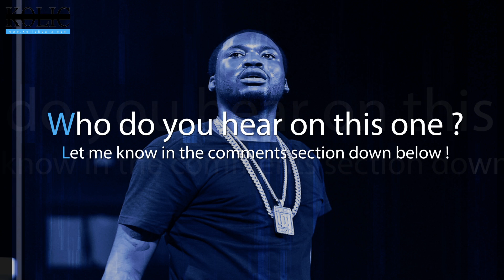Desiigner Type Beat 2017 x Meek Mill - Next Round (prod. by Kolic Beatz & nooBeats)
Desiigner Type Beat 2017 x Meek Mill - Next Round

Welcome to the Official YouTube Channel of Music Producer Kolic Beatz. If you're looking for Designer Type Beat, Travis Scott Type Beat, Kanye West Type Beat, ASAP Rocky Type Beat, Meek Mill Type Beat, French Montana Type Beat or if you're a fan of hip hop and trap, you've come to the right place. Free Type Beat will also be uploaded regulary on my channel. You can download a free type beat / instrumental for free when you sign up to my newsletter

Don´t miss out my newest upload: "In The Studio Making A Beat For Travis Scott | Behind The Beats With Music Producer Kolic"

This type beat was a:
Desiigner Type Beat 2017
Desiigner Type Instrumental 2017
Meek Mill Type Beat 2017
Meek Mill Type Instrumental 2017